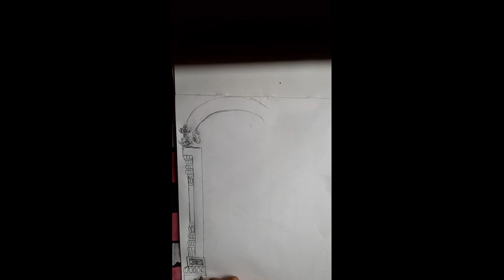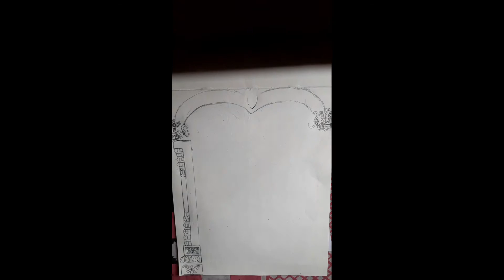How to draw lord Balaji by Abhi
anyone who want to draw